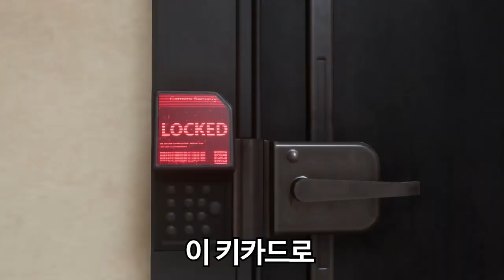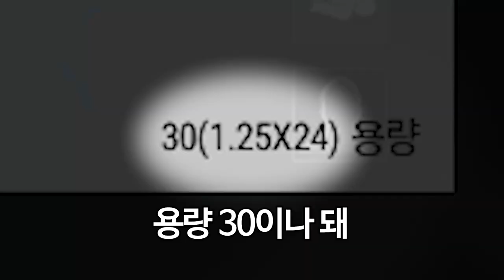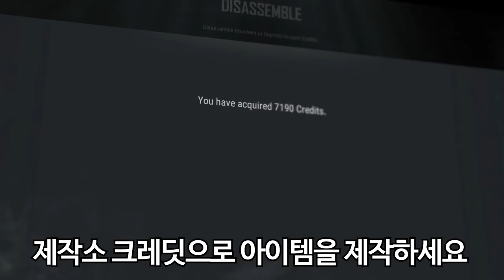🌆 신규맵 데스턴, 신규총기 O12, 파트너 김블루가 알려 주는 18.2 패치노트 요점정리! 👁️ PUBG Patch Note #18.2 | 배틀그라운드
신규맵과 신규 총기 그리고 새로운 시스템까지,
새로움이 가득한 18.2 업데이트 패치노트를
배틀그라운드 파트너 김블루가 알려 드립니다!